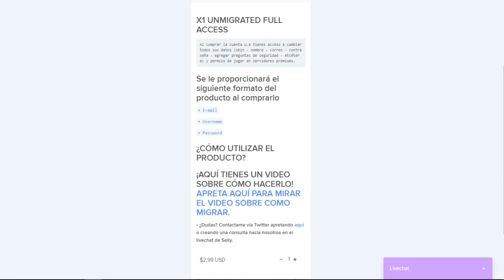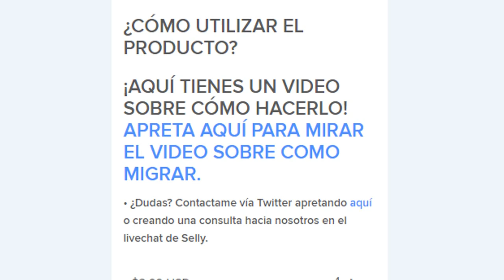FERNANDO ME PIDE SER SU NOVIA😱